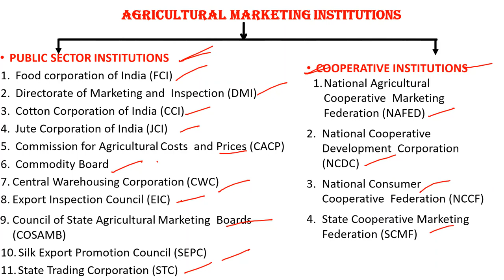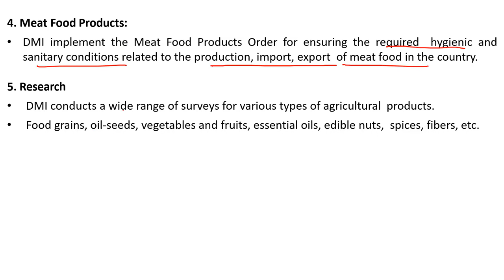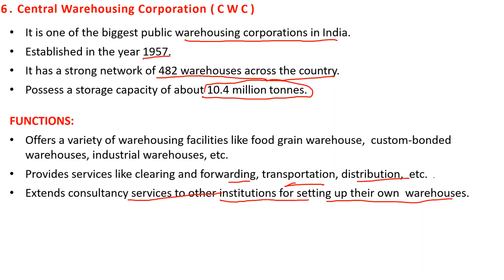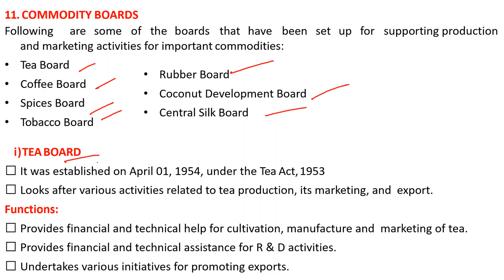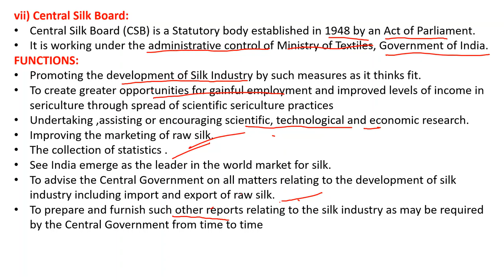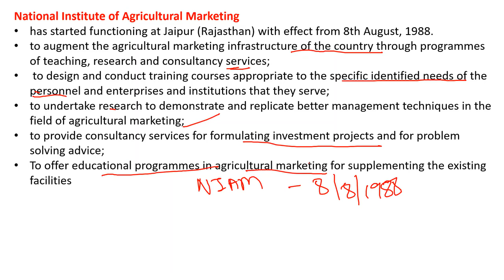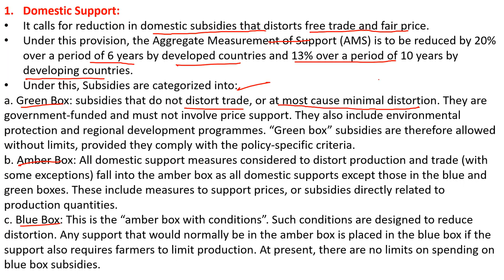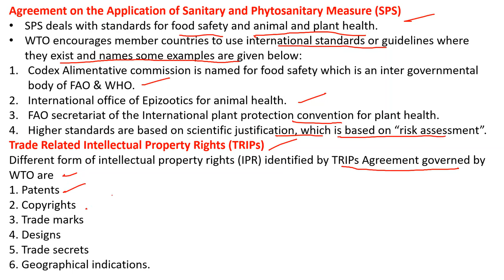Agriculture Marketing Institutions in India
HELLO FRIENDS;
In this video, I have discussed the various institutions like  Food corporation of India (FCI), Directorate of Marketing and  Inspection (DMI), Cotton Corporation of India (CCI), Jute Corporation of India (JCI),  Commission for Agricultural Costs  and Prices (CACP), Commodity Board
Central Warehousing Corporation (CWC), Export Inspection Council (EIC), Council of State Agricultural Marketing  Boards (COSAMB), Silk Export Promotion Council (SEPC), State Trading Corporation (STC),  National Agricultural Cooperative  Marketing Federation (NAFED), National Cooperative Development  Corporation (NCDC), National Consumer Cooperative  Federation (NCCF), State Cooperative Marketing  Federation (SCMF),

comment your views/questions in the comment section of the video

join my telegram group "ECO TALKS" For the latest updates on my videos and weekly quiz